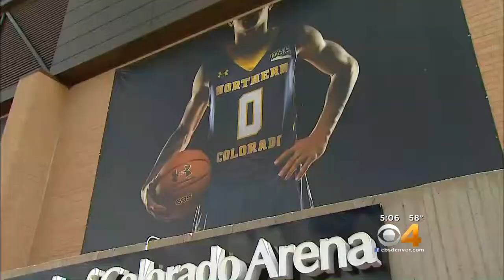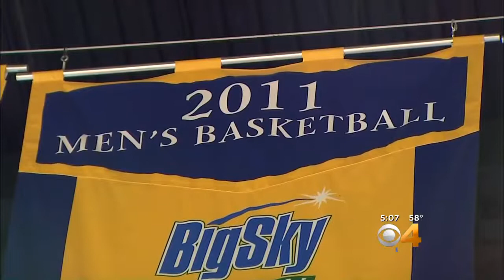UNC Bears Men's Basketball Team Hit With Major NCAA Violations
The University of Northern Colorado men's basketball team has been hit with serious penalties after nine of its staff members violated NCAA rules for academic fraud and recruiting.